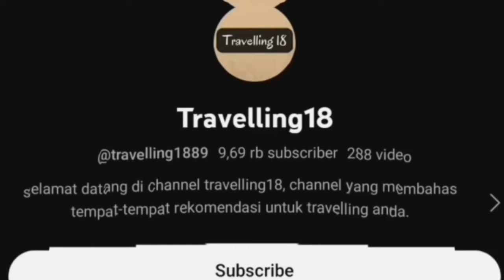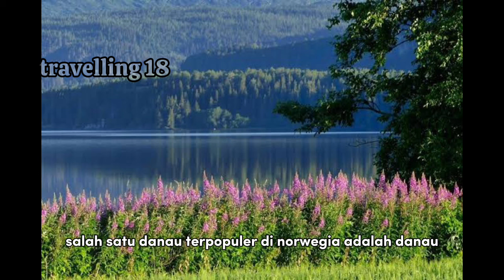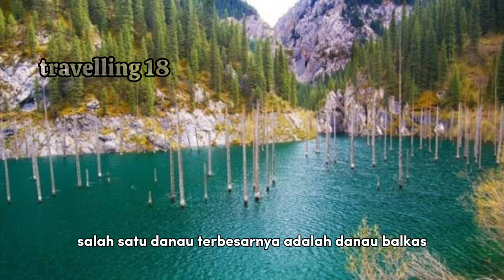10 negara dengan danau terbanyak di dunia || fakta unik, fakta menarik, fakta dunia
10 negara dengan danau terbanyak di dunia || fakta unik, fakta menarik, fakta dunia